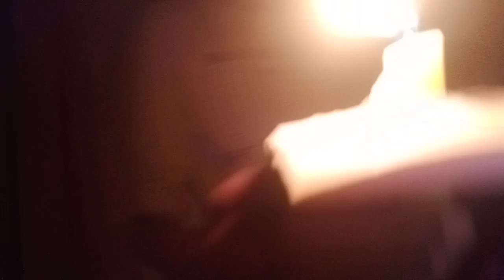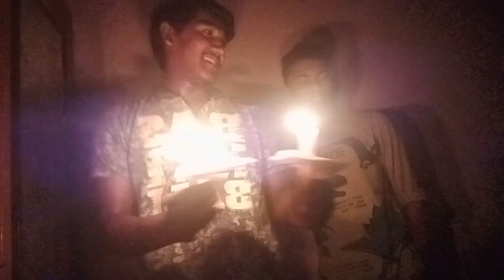we did bloody Mary challenge! at 12AM in Tamil {truth revealed} [Bell and paul]